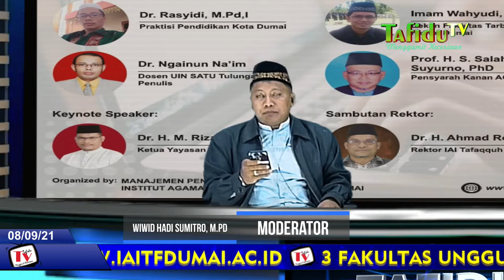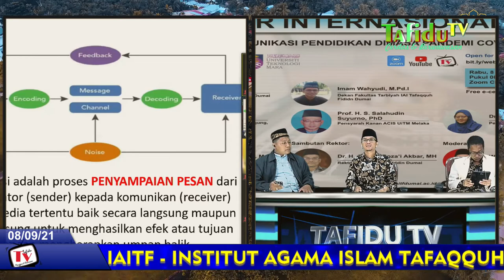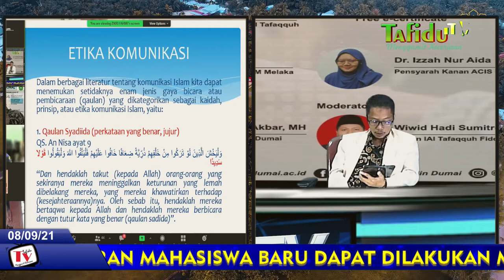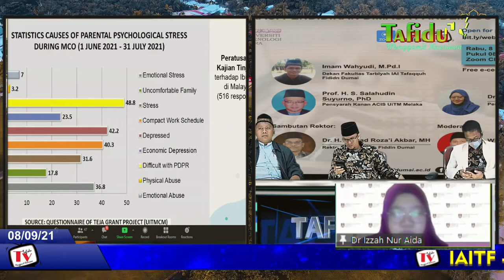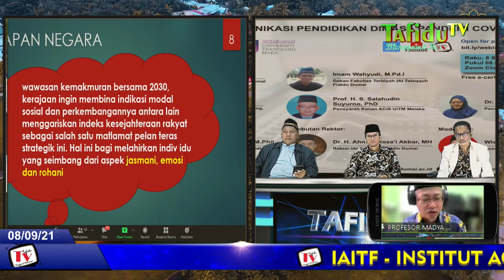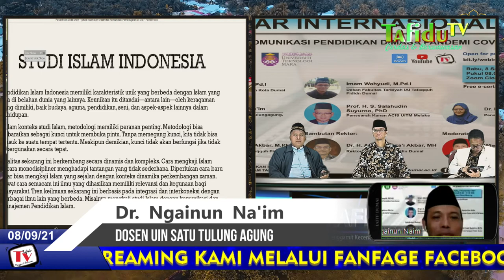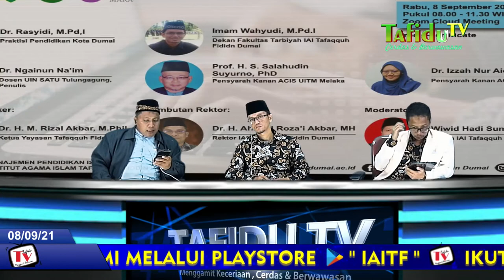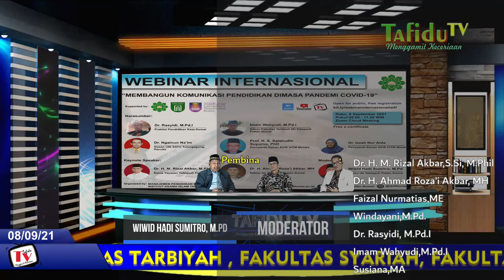WEBINAR INTERNASIONAL : MEMBANGUN KOMUNIKASI PENDIDIKAN DIMASA PANDEMI COVID-19